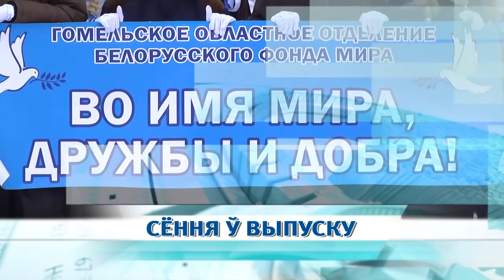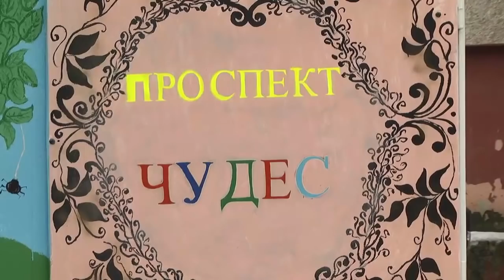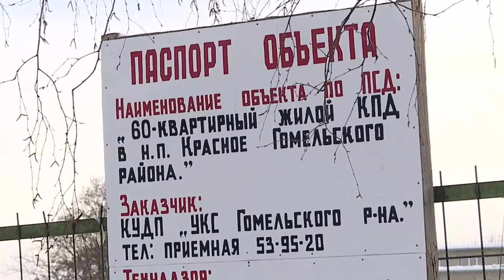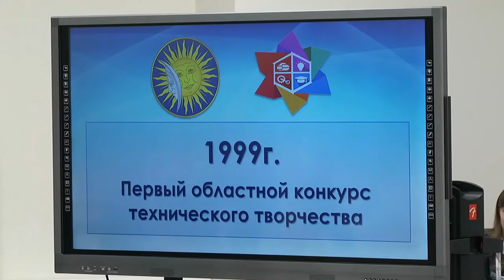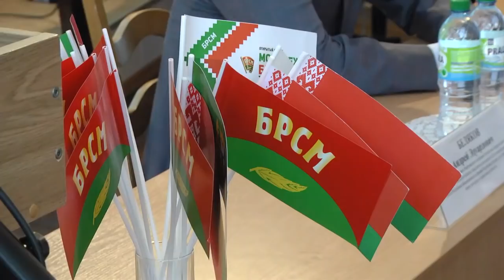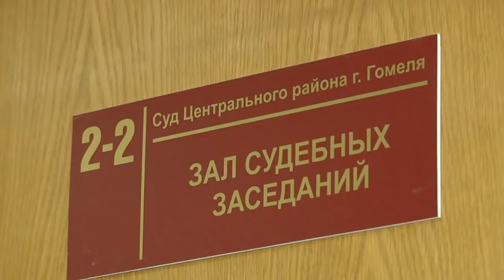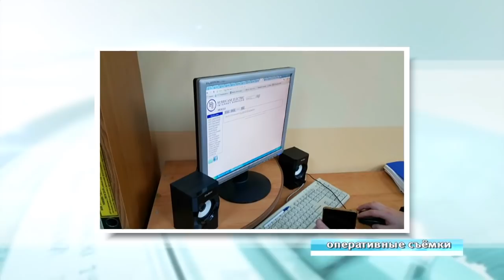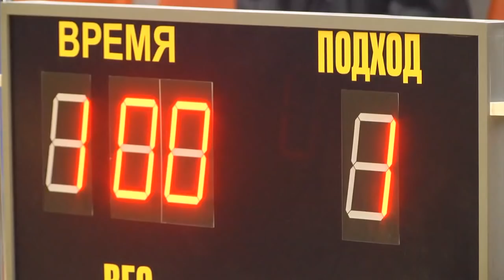31 01 2019 НОВОСТИ